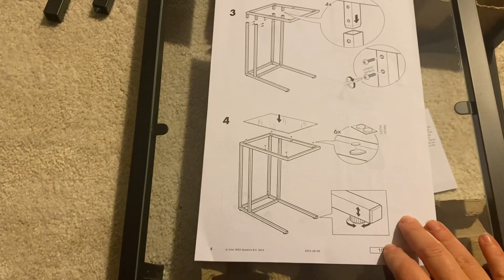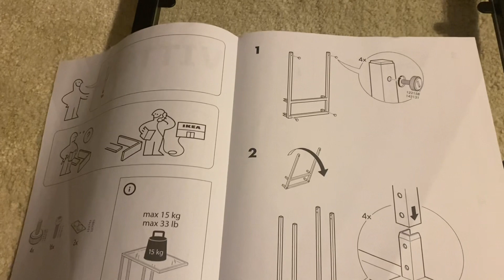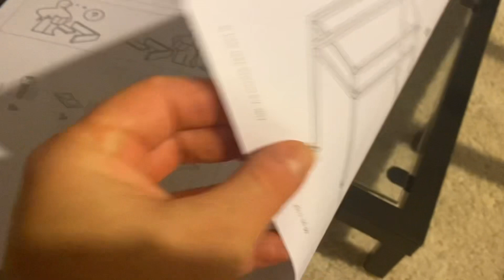Ikea vittsjö kurulum